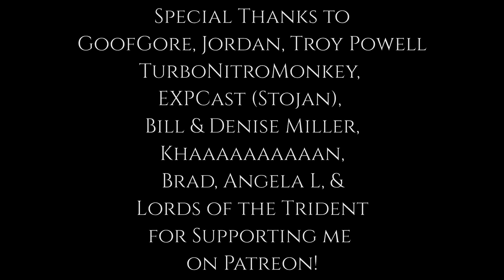F-Zero: Big Blue Live Performance ⛧ Midwest Gaming Classic ⛧ Gunderslam + Dave Norman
Big Blue from F-Zero: Live from Midwest Gaming Classic at the Wisconsin Center in Milwaukee!
Dave Norman is on drums crushing it! Let me know what songs you want to see me play live!

GoofGore
Sauraen
Jordan T
TurboNitroMonkey
Stojan of EXP Cast
Brad F
LORDS OF THE TRIDENT
Katy Scary
Angela L
Troy Powell
Daniel C
Khaaaaaaaaaan
Chaotic Meatball

⟱                            Gear                             ⟱
Guitar ➧ LTD MH-1007MS
Bass ➧  Reverend Meshell Ndegeocello Fellowship
Bass Preamp ➧ Darkglass Microtubes b7K Ultra
Interface ➧ Slate VRS8
DAW ➧ Presonus Studio One 5 Pro
Camera ➧ Go Pro Hero 3 (Drums) Zoom Q8